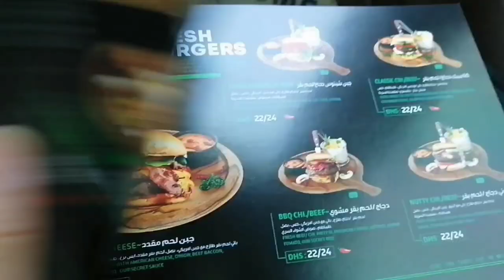Vlog: Car Dining || Dining in Car || Car Restaurant